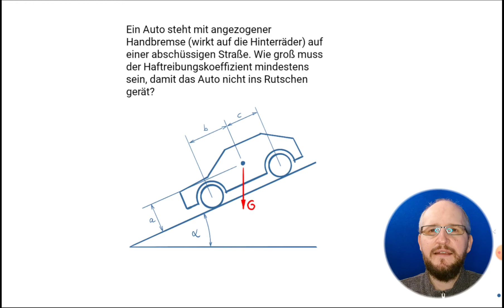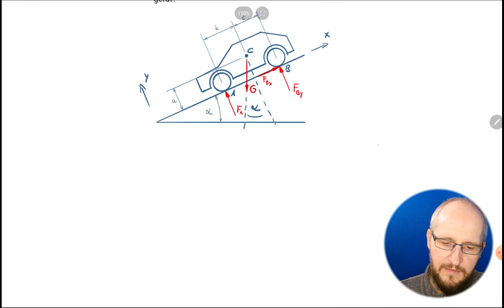Technische Mechanik 1, Übung 25 - erforderlichen Haftreibungskoeffizienten berechnen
Wie groß muss der Haftreibungskoeffizient mindestens sein, damit das auf einer abschüssigen Straße geparkte Auto nicht ins Rutschen kommt? Die Handbremse ist angezogen und wirkt auf die Hinterräder.

Eine Übung aus der technischen Mechanik 1 zum Thema Reibung. Es werden die statischen Gleichgewichtsbedingungen aufgestellt und um den Zusammenhang zwischen Reibkraft und Normalkraft ergänzt. Eine "Besonderheit" ist, dass das Koordinatensystem um den Neigungswinkel gedreht ist, damit die Berechnung der Kräftebilanzen einfacher ausfällt.